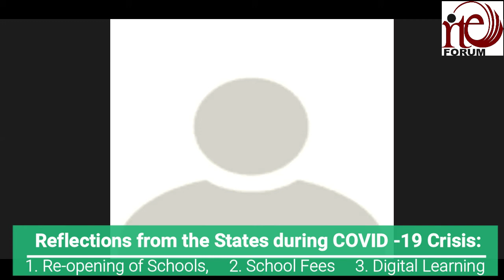Reflections from the States during COVID -19 Crisis: On Fee, Digital Learning & Reopening of school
RTE Forum Webinar on "Reflections from the States during COVID -19 Crisis: 1. Re-opening of Schools, 2. School Fees 3. Digital Learning"

Speakers:
Ashok Agarwal, Senior Advocate, High Court, Delhi
Prabir Basu, Convenor, RTE Forum, West Bengal
Anil Pradhan, Convenor, RTE Forum, Odisha
Moderator:
Dr. Geeta Verma, Head, Girls' Education Program, CARE India
Followed by Discussions